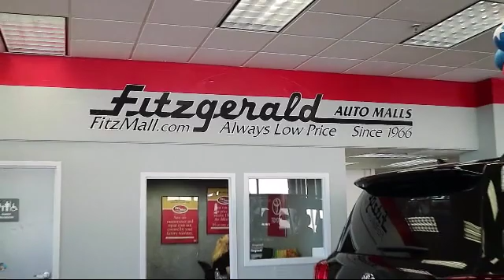2018 Honda Hr-v SUV Lx Awd Gaithersburg Germantown Clarksburg Rockville Urbana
2018 Honda Hr-v SUV Lx Awd Stock Number: EA21959 Vin:3CZRU6H36JG721959.